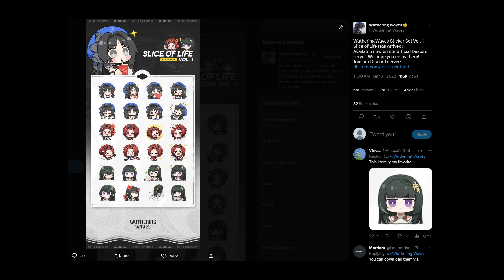The most exciting patch in humanity since they patched the Fr*nch bug (Day 63)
BailianStare is really good too.